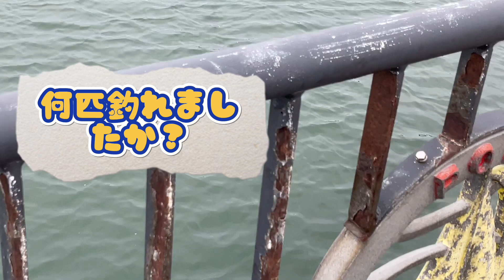【ハタハタ釣り】FC93 12月17日 ハタハタ釣りに挑戦 マイクラ 体験 japan minecraft ハタハタ 秋田 チャレンジ Japan kids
今年もハタハタ釣りに挑戦しました。